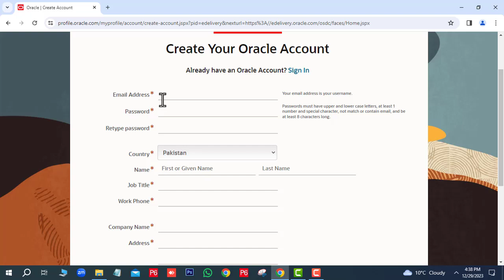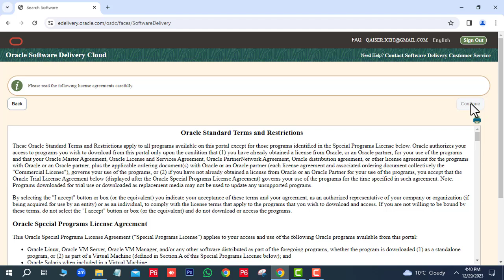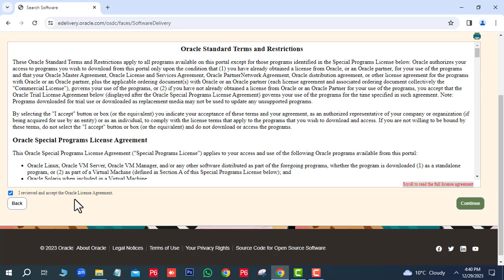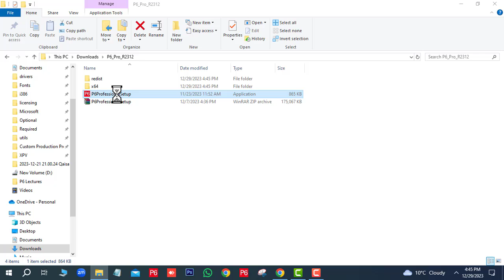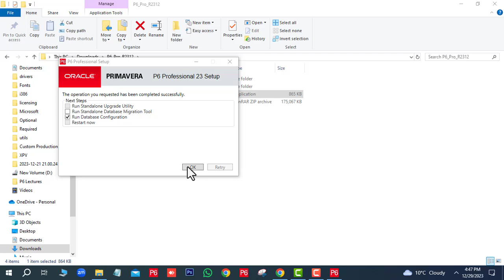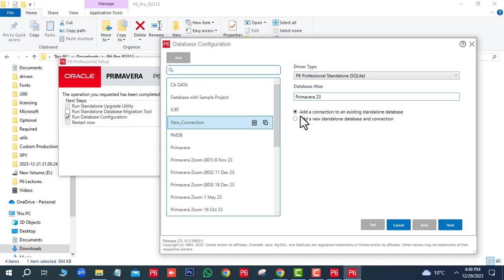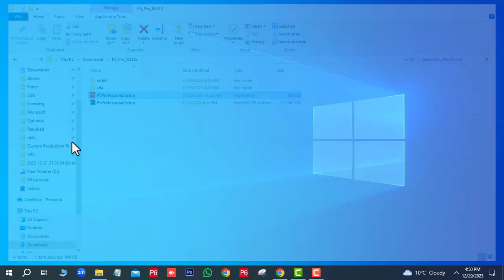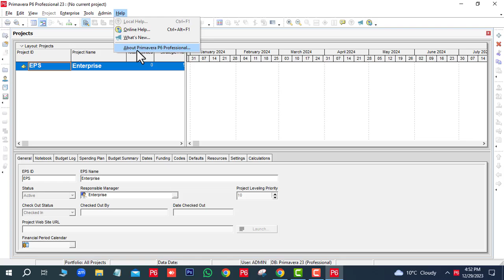How to Download Primavera P6 I How to install Primavera P6 l Primavera P6 software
How to Download and Install Oracle Primavera P6
Professional R23.12
Step by Step
Live Online Training
WhatsApp for Training details